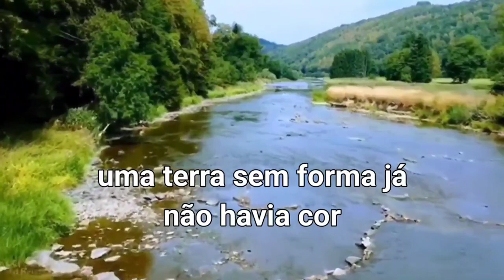se prepare o dia do senhor tá vindo